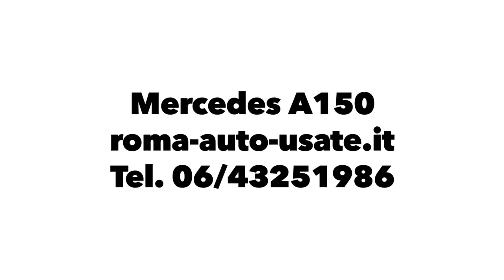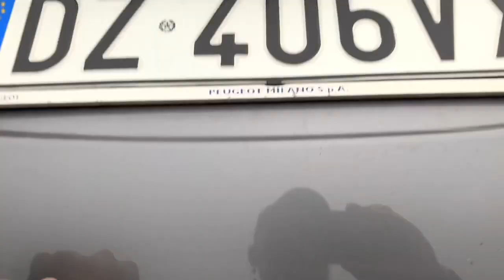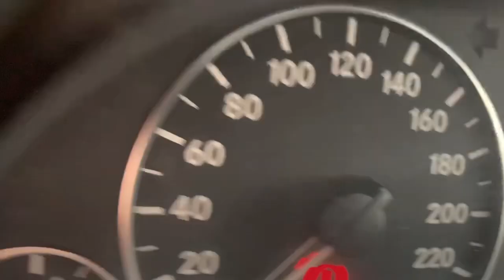Mercedes A150 roma-auto-usate.it Tel. 06/43251986 Test Driver Pilota Collaudatore Gentili Claudio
Mercedes A150
roma-auto-usate.it
Tel. 06/43251986
Test Driver
 Pilota Collaudatore
 Gentili Claudio